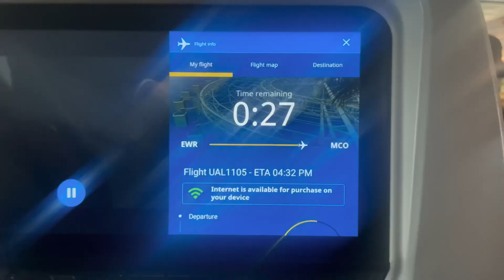VALENTINES TRIP TO DISNEY EPCOT: Spontaneous Two Days/ New Rides 2023!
Hey Fellow Travelers🙌🏽

I flew for a two day trip on Valentines Day to Florida to visit David and his parents at Epcot. I haven’tbeen there since I was about ten years old so I was pretty excited!

New Rides had me!!

LOVEDDDD ratatouille and guardians of the Galaxy 🫶🏽✨🔥🔥🔥🔥 can’t wait to go back!!

*CONACT ME & SAY HI!
I will always answer on Instagram

*TOOLS & SERVICES:
Editing- Adobe Premiere Rush